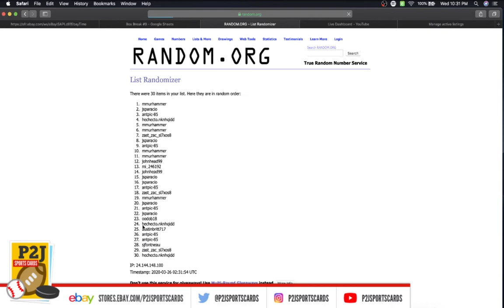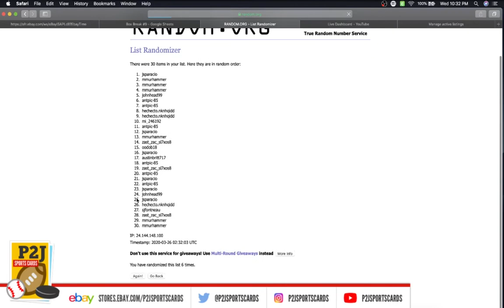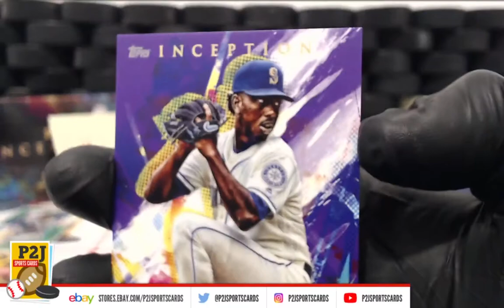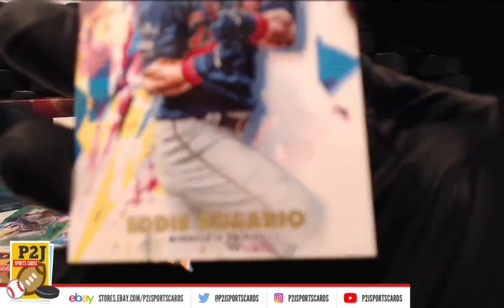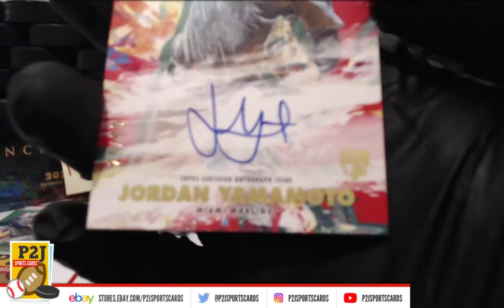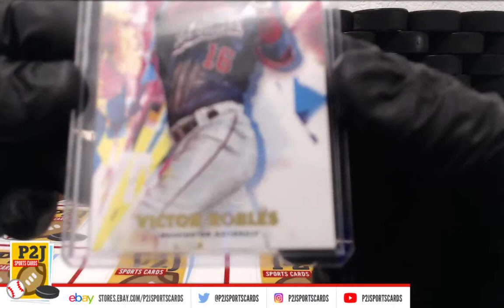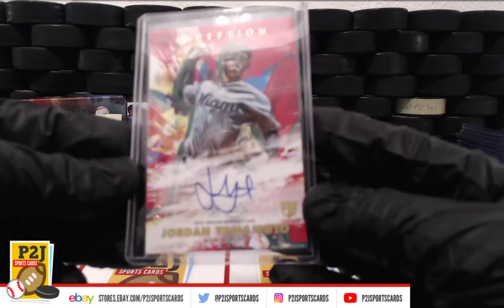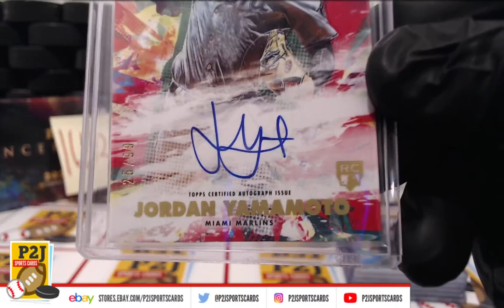eBay LIVE Box Breaks - #1642 2020 Topps Inception Baseball Card Box Break